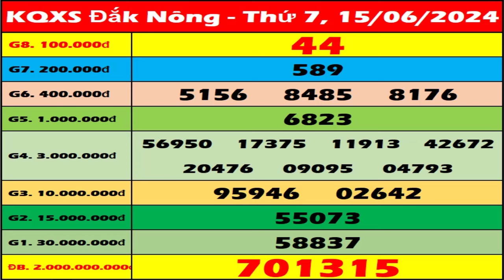Xổ số Đắk Nông ngày 15 tháng 6 - XSDNO 15/6 - SXDNO - XSDNONG | Xổ số kiến thiết Đắk Nông hôm nay